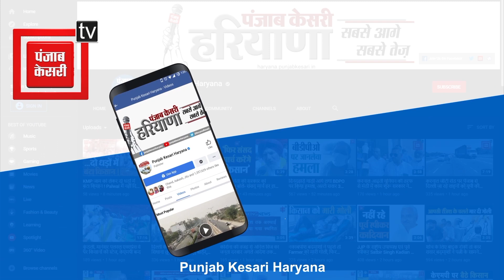CM Khattar ने ली हरियाणा पुलिस मुख्यालय में कानून व्यवस्था को लेकर समीक्षा बैठक, सख्त आदेश दिए